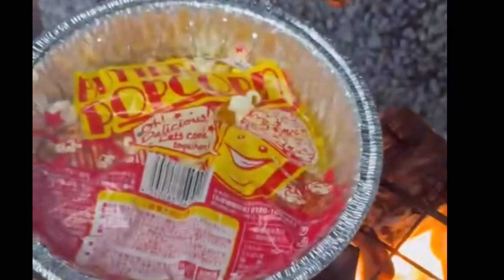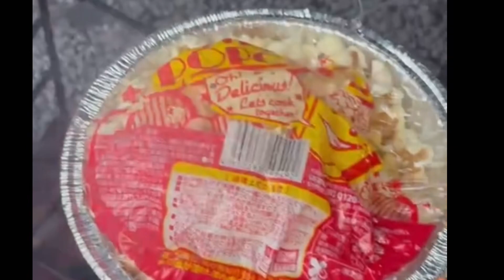【キャンピングカー】寒中ヨーキーキャンプスープに肉、そしてポッコーンで大盛り上がり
先日訪れた西丹沢大滝キャンプ場に
今度はヨーキー11頭で
小雨降る中
ディキャンプに行って来ました。
今回はミネストローネを作り温まりました。そして最後の〆は
ポップコーンで大盛り上がり🤣